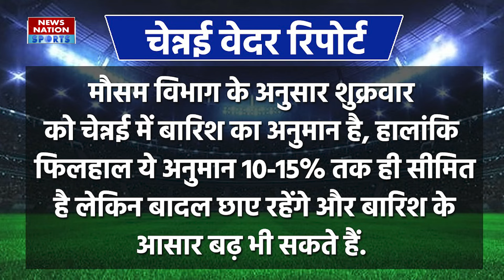IPL 2024 Qualifier 2: SRH vs RR मैच में बारिश का खतरा? कैसे आएगा नतीजा, जानें पूरी Detail | Weather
IPL 2024 का दूसरा Qualifier मुकाबला Sunrisers Hyderabad और Rajasthan Royals के बीच चेन्नई में खेला जाएगा. हालांकि, इस मुकाबले पर बारिश का साया मंडरा रहा है. शुक्रवार को चेन्नई में बारिश का अनुमान लगाया जा रहा है. चलिए जानते हैं कि Qualifier 2 में अगर बारिश हुई तो किस टीम को फायदा पहुंचेगा.

The second Qualifier match of IPL 2024 will be played between Sunrisers Hyderabad and Rajasthan Royals in Chennai. However, the shadow of rain is looming over this match. Rain is being predicted in Chennai on Friday. Let us know which team will benefit if it rains in Qualifier 2.